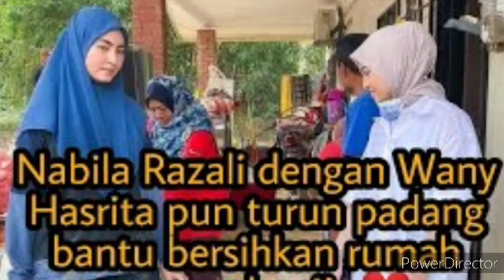DUA PELAKON INI DI PUJI NETIZEN? APABILA TIDAK MELEPASKAN PELUANG UNTUK MEMBANTU MANGSA BANJIR😱😱